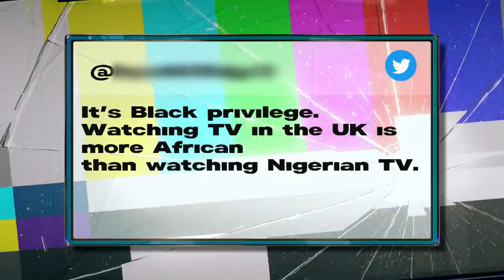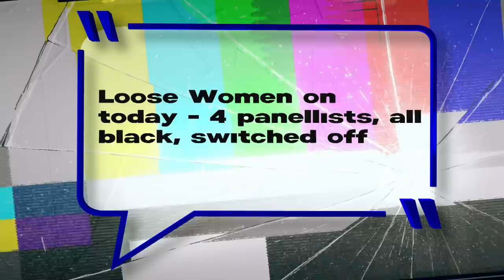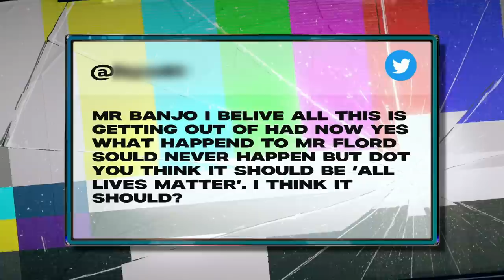Munya Chawawa's BRILLIANT Response To Diversity & BLM Complaints | Complaints Welcome | Channel 4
After the thousands of complaints that Ashley Banjo received following Diversity's Black Lives Matter performance on BGT, Munya Chawawa came up with this hilarious solution to diversity and BLM complaints.

Complaints Welcome - stream now on All 4.